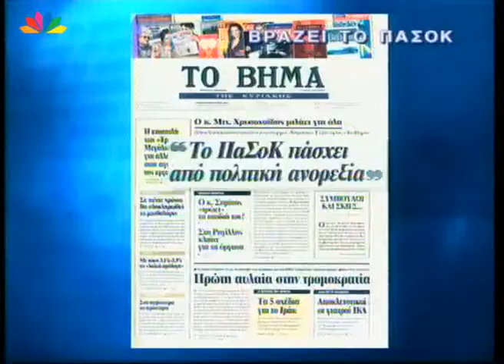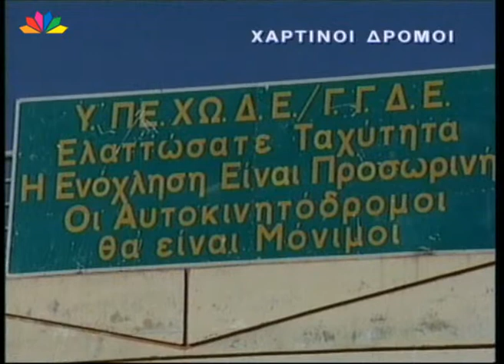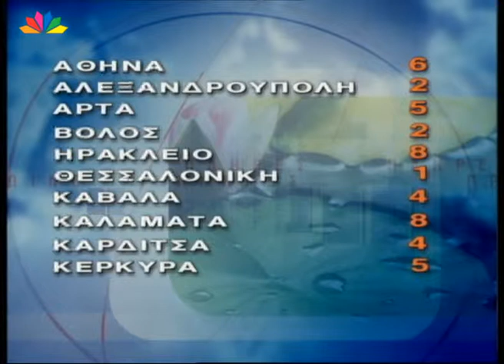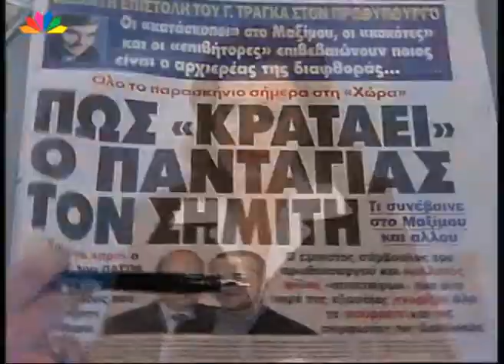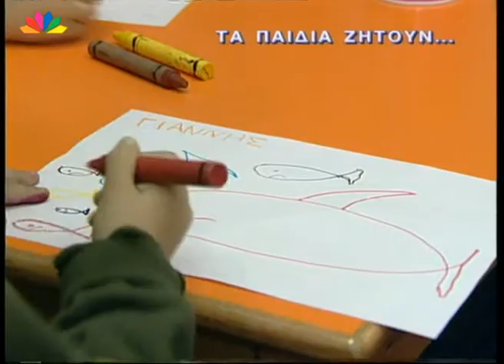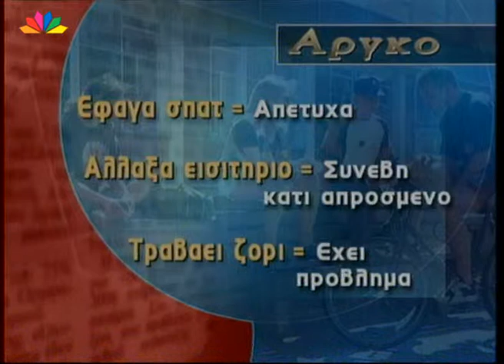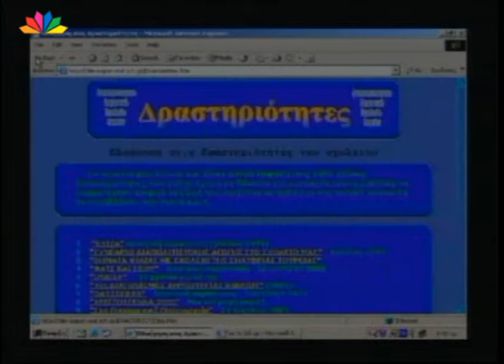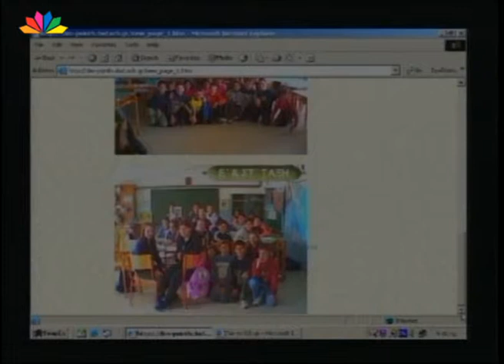Πλήρες Πρωινό 10 02 2003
Πλήρες Πρωινό με την Ελένη Τσαγκά